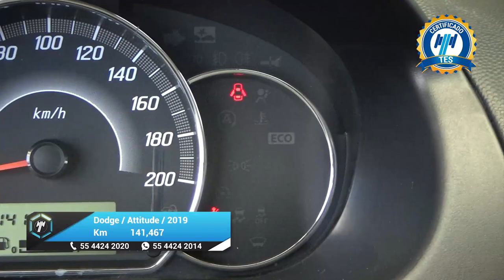Dodge / Attitude / 2019 - 27485